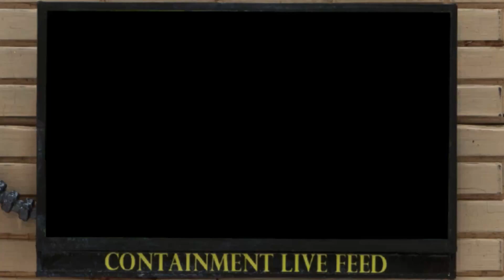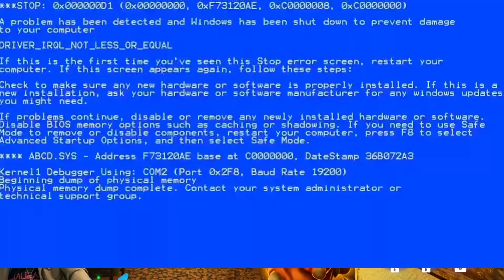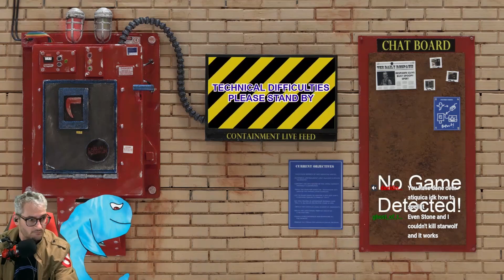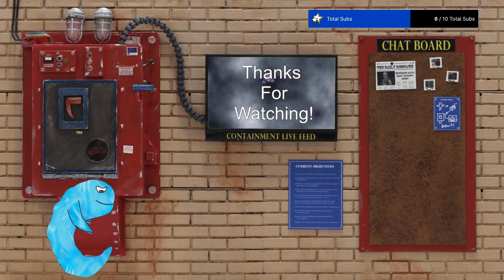4/23/24: Eyes On You: Casual Respawn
Hi there Casual Citizens!  In this Twitch Vod Matt plays:

Ghostbusters Spirits Unleashed!

Casual Respawn is a Let’s Play channel started in 2017 by Brothers in Law Matt and Dan. They liked to play games and make jokes, while most likely respawning constantly. In late 2021 Matt started live streaming on Twitch while putting the Vods here on YouTube! Dan’s schedule got very busy (thanks to an awesome job opportunity) and he had to take a step back from content creation. Matt continues to pilot the channel and is happy you’re here to hang out and continue the fun!

NOW SELLING MERCH! Help Matt Respawn more often and show your support by visiting the shop

Oh, well also have one of those Fancy TikTok accounts too!